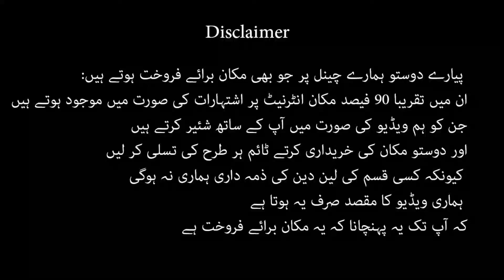4 marla triple story with basement house for sale in range road rawalpindi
4 marla triple story with basement house for sale in range road rawalpindi

More houses for sale in Rawalpindi